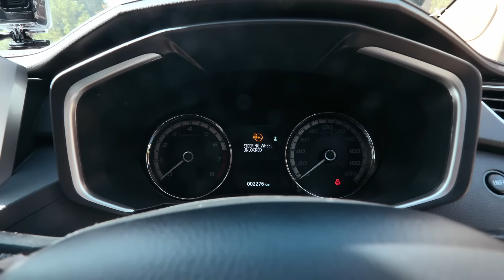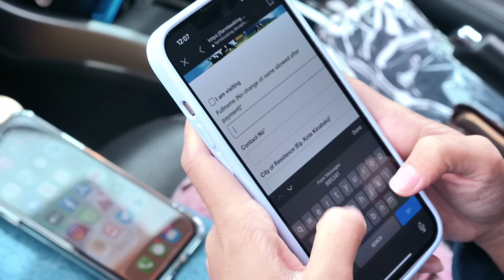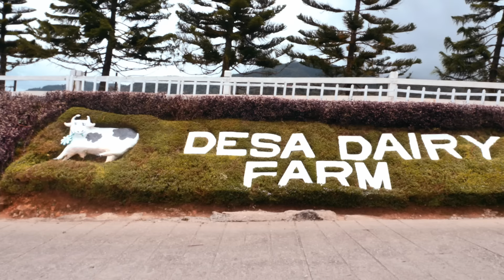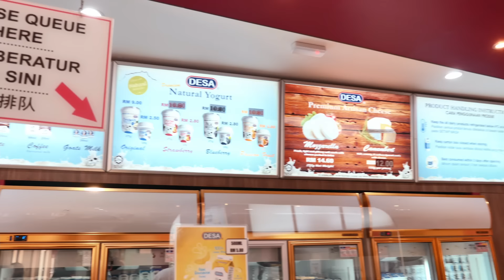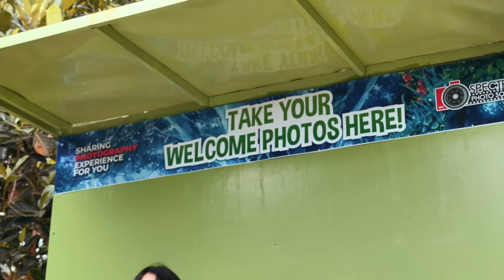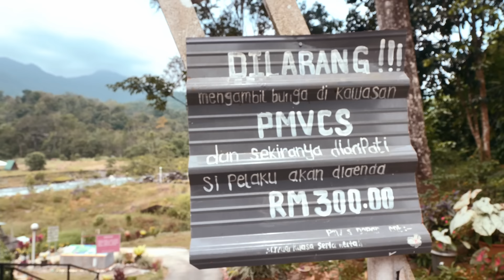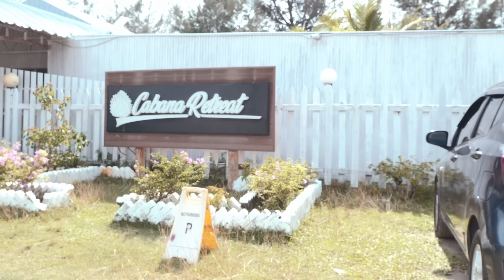STACY & FAMILY CUTI DI SABAH - Vlog Part 2 'Dreams Come True'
PART 2!

Kamu sudah habis layan PART 1 haritu belum? Nah kalau sudah mari kita sambung part 2! Terima kasih banyak ah teruskan support Vlog youtube channel saya.

Live Beyond Limits with Xpander.